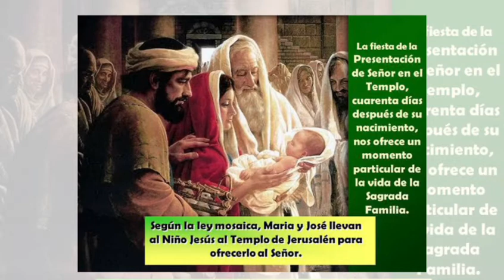CATEQUISTAS CEJUSA Cáp 1 del mes de Feb La presentación del Niño Jesús ORATORIO DIGITAL ORDIS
CATEQUISTAS 2 DE FEBRERO 2021
LA PRESENTACIÓN DEL SEÑOR

Iniciamos febrero y nuestras catequistas ya están trabajando con la misma alegría y amor que nos comparten en cada capsula.
Primera entrega de este febrero de 2021 de la mano de nuestras hermanas catequistas con una celebración muy especial LA PRESENTACIÓN DEL SEÑOR y nuestras CATEQUISTAS nos hablan acerca de esto.
Esta vez nuestra hermana Catequista Salesiana ROCIO, nos platica acerca de esta bella fiesta de los cristianos, que nos cuenta un poco de como fue educado nuestro señor en su infancia, el amor de sus padres a él y el respeto a la fe.
A través de esta capsulas con mucho amor nos comparten un poco de los maravillosos fundamentos de nuestra fe.
Aliéntalas, déjales un mensaje y seguro te contestarán.
FELIZ FIESTA DE LA PRESENTACIÓN DEL SEÑOR
Si quieres acercarte a ellas contacta a Monica Reyes Solis o déjales un mensaje en esta publicación.